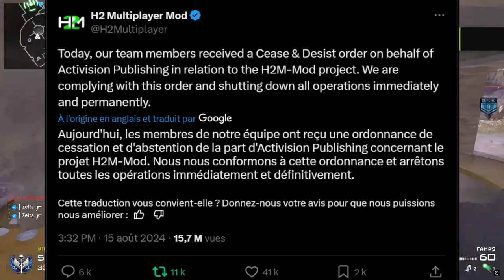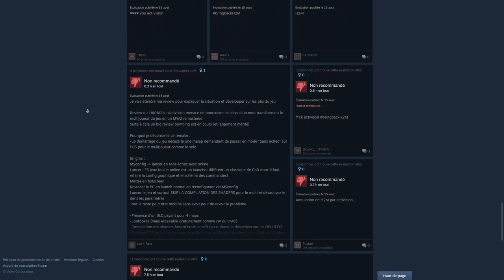Activision ANNULE le mod H2M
Activision a frappé fort en annulant le mod H2M, un projet passionné qui promettait de révolutionner l’expérience des fans d’anciens Call of Duty. Que s'est-il passé pour en arriver là ? Dans cette vidéo, je reviens sur les raisons de cette décision, la réaction de la communauté, et les implications pour les créateurs de contenu et les moddeurs. Est-ce la fin des projets de fans ambitieux dans l'univers Call of Duty, ou est-ce simplement un coup d'arrêt temporaire ? On en parle en détail !

Chapitres :
0:00 INTRO
0:28 Activision ont envoyé une lettre de cessation contre le mod H2M
2:12 Plus de détails sur la cessation de la part d'Activision
3:47 La réaction des fans sur Steam
5:14 Activision une des pires compagnies dans l'industrie ?
6:02 Un appel à boycotter les compagnies à l'avenir ?